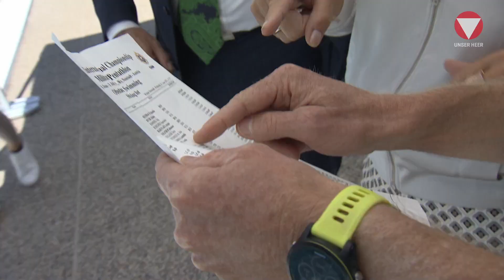CISM-Wettkämpfe - Sieben Nationen kämpfen um Medaillen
Vom 28. Juni bis zum 2. Juli 2021 finden in Wiener Neustadt die internationalen CISM-Wettkämpfe im militärischen Fünfkampf statt. Verteidigungsministerin Klaudia Tanner besuchte die Teilnehmerinnen und Teilnehmer aus sieben Nationen und verfolgte das Hindernisschwimmen.